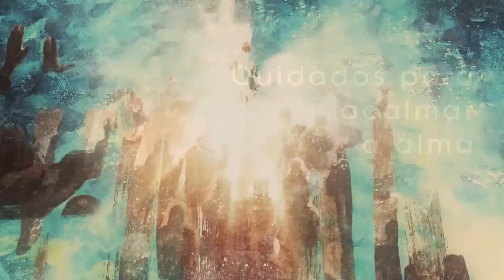Homilia Diária - Sexta-Feira Sagrado coração de Jesus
Somos povo consagrado ao Senhor e amado por Ele desde sempre. Sua Palavra nos convida a aprender com seu Filho a nos amarmos também uns aos outros.